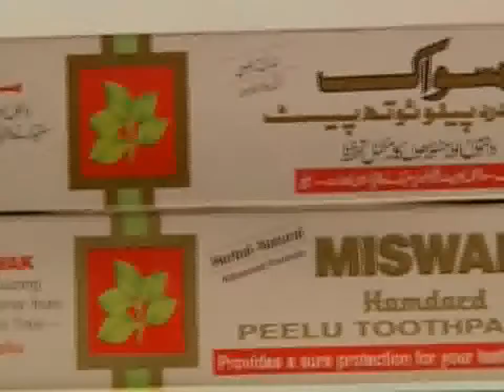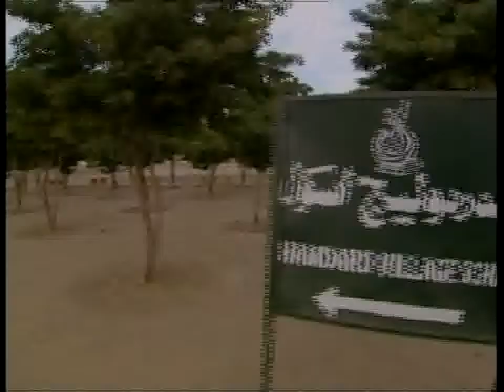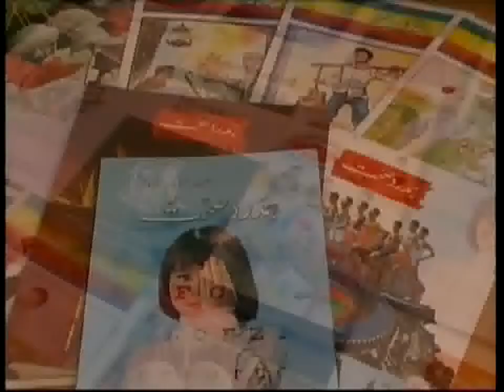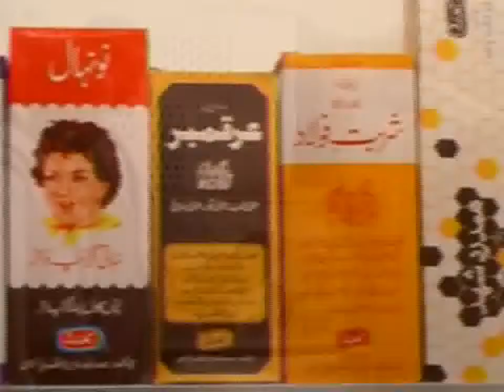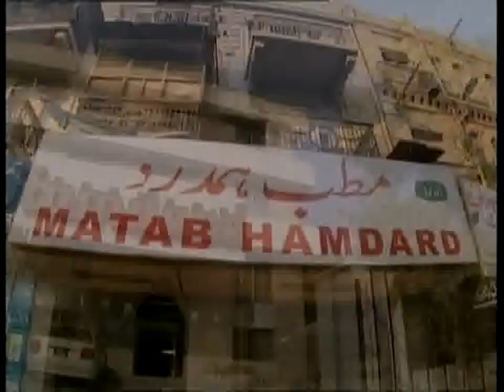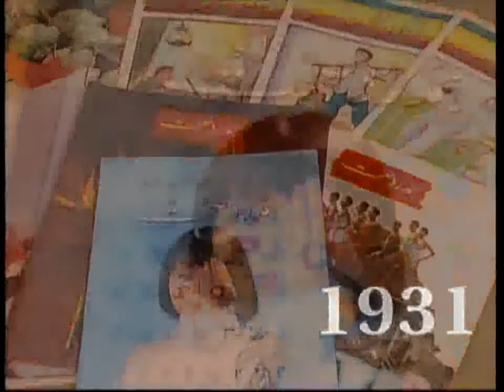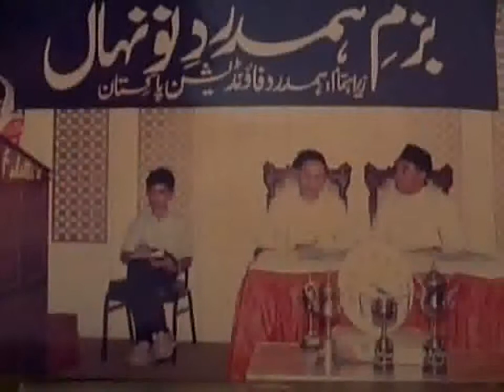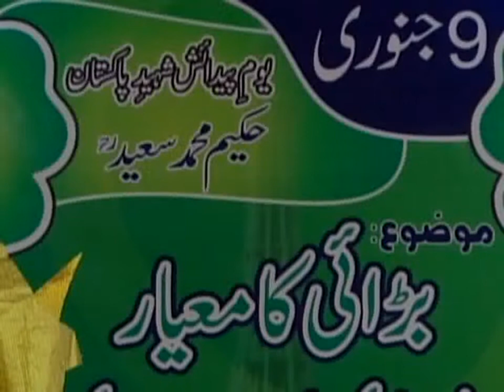hamdard centenary documentary part2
Hamdard Foundation Pakistan has been developing rapidly since 41 years ago and contributing to the promotion of health, education and philanthropy. Hamdard is now a household name in Pakistan.